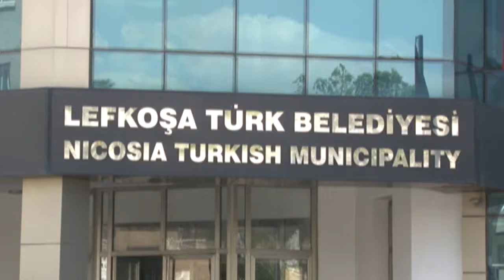"SU KARARINI LEFKOŞALI VERSİN"